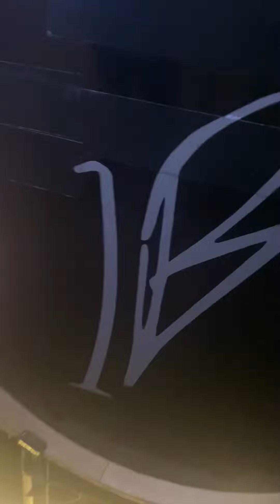1BAD AZZ DRUMMER/ FIREBOI PERU COVER